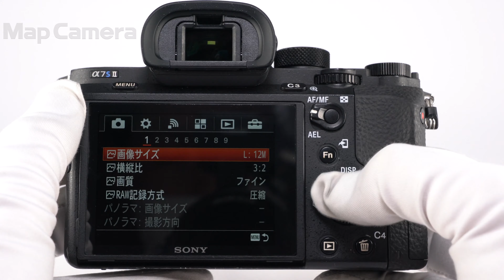SONY (ソニー) α7SII ボディ ILCE-7SM2 並品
SONY (ソニー) α7SII ボディ ILCE-7SM2

【付属品】
マイクロUSBケーブル・バッテリー×2・ACアダプター・チャージャー